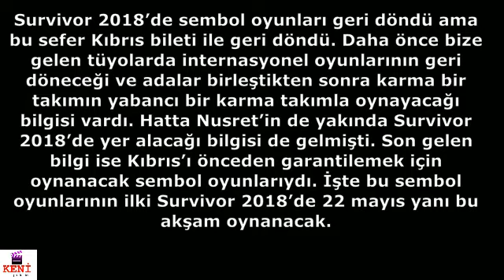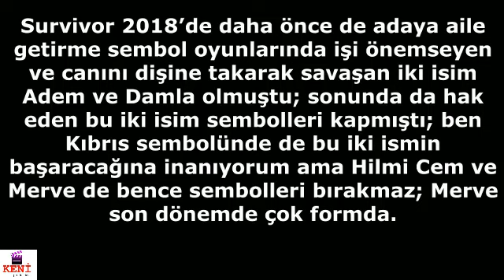Survivor 2018 Kıbrıs Sembolünü Kim Kazandı? Kıbrıs Biletini Erkenden Kim Aldı?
Survivor 2018’de sembol oyunları geri döndü ama bu sefer Kıbrıs bileti ile geri döndü. Daha önce bize gelen tüyolarda internasyonel oyunlarının geri döneceği ve adalar birleştikten sonra karma bir takımın yabancı bir karma takımla oynayacağı bilgisi vardı. Hatta Nusret’in de yakında Survivor 2018’de yer alacağı bilgisi de gelmişti. Son gelen bilgi ise Kıbrıs’ı önceden garantilemek için oynanacak sembol oyunlarıydı. İşte bu sembol oyunlarının ilki Survivor 2018’de 22 mayıs salı akşamı oynanacak.

Bilgi : diziseti.tv